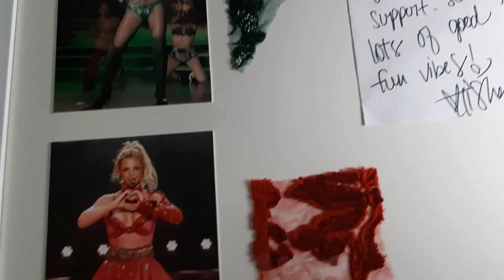MEGA PRESENTE! NÃO ESPERAVA 😭😍❤😱